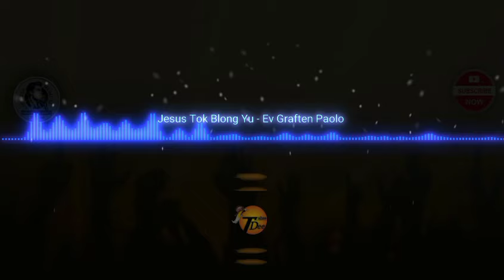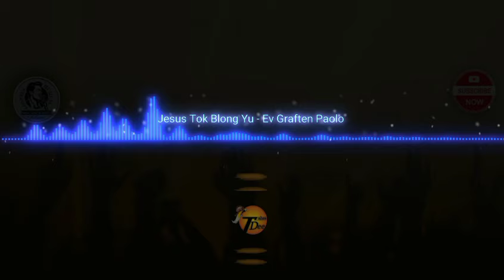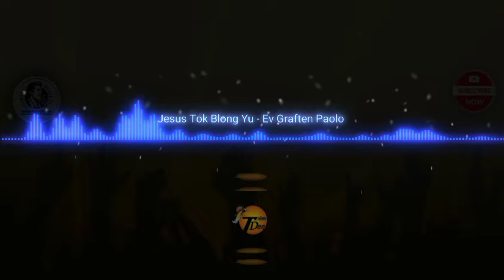Jesus Tok Blong Yu - Ev Graften Paolo (2024)|PNG GOSPEL MUSIC|Prod by. Giwa Blood@HausmanRec|TDplst